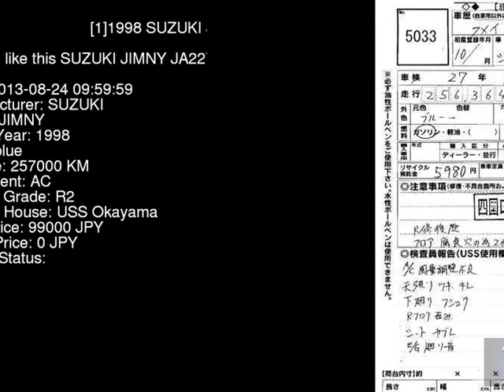1998 SUZUKI JIMNY JA22W - Japanese Used Car For Sale Japan Auction Import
1998 SUZUKI JIMNY  JA22W - Japanese Used Car For Sale Japan Auction Import JA22W,SUZUKI,JIMNY,jdmvip,vip,jdm,cars,japan,jdmvip.com,japanesecars,usedcars Japanese Used JDM Car For Sale At Auction in Japan for Import